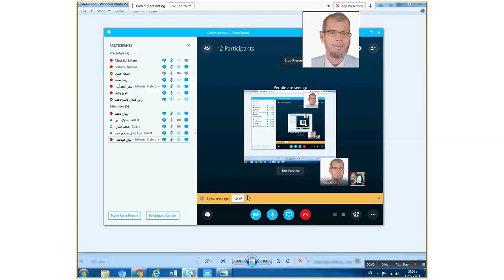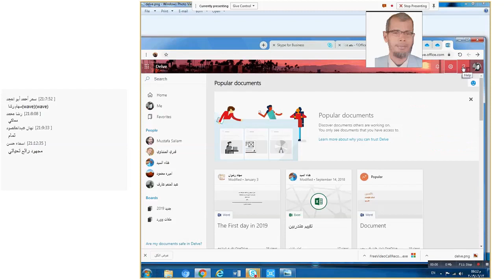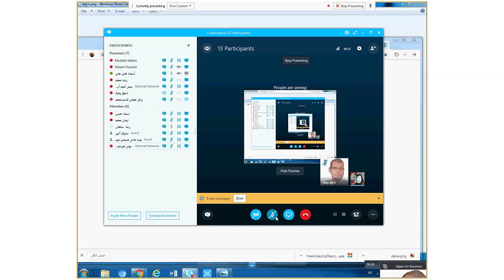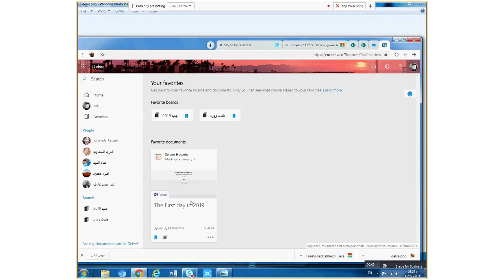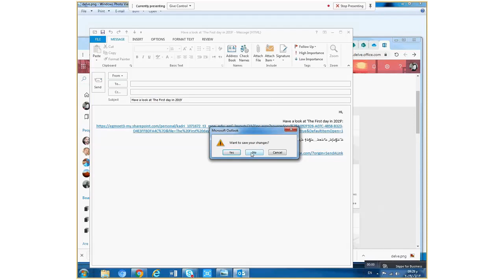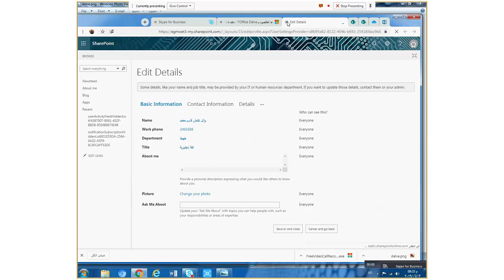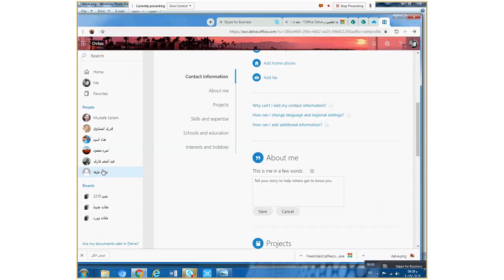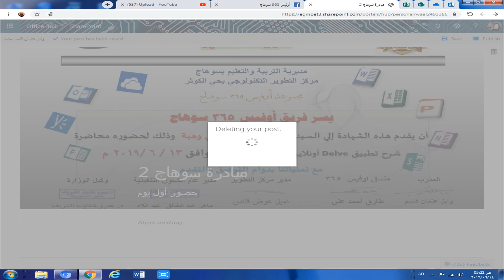شرح تطبيق Microsoft Delve ديلف والمدرب وائل عثمان والي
تم شرح التطبيق تبعا لمبادرة 2 مبدعي سوهاج